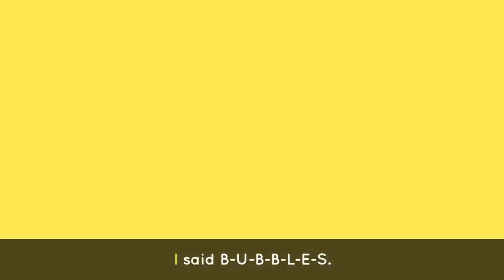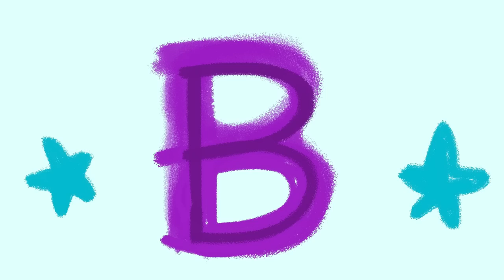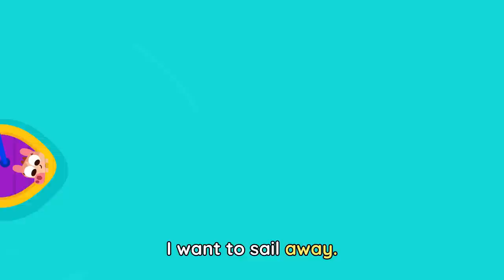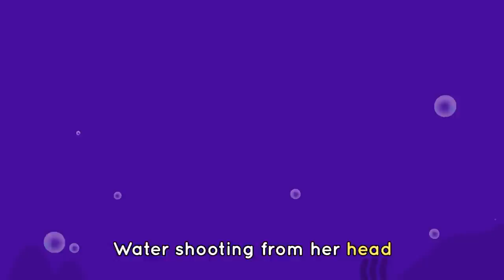ABC CHANT 🔤🎶+ Baby Bot's Favorite Songs for Kids 🤖|Lingokids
In this Lingokids Baby Bot learning videos compilation:
00:00 Lingokids intro
00:02 Lingokids ABC Song
02:31 Don't stop, Baby Bot!
04:59 Lingokids weather song
07:17 Days of the week song
09:08 Lingokids Bubbles Dance
11:00 Bingo the dog
13:38 Doctor Song
15:41 Row Row your Boat
17:35 I SPY with the letter T
18:52 Who took the cookie?
21:01 SAILING AWAY
22:57 Aquarium song
24:46 Places in town song
26:43 More Songs, activities, and podcasts on our YouTube Channels
26:53 And the full interactive adventure in the Lingokids app